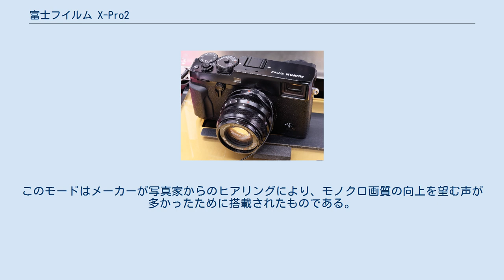富士フイルム X-Pro2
富士フイルム X-Pro2は、富士フイルムから2016年3月3日に発売された、ミラーレス一眼デジタルカメラである。
同社「Xシリーズ」のフラグシップ機の一つという位置づけである（もう一つはX-T2）。
2016年1月の発表ではX70及びFinePixXP90と同じ2016年2月18日発売予定だったが、生産の遅れと世界中から予想以上の注文があったことから、発売が3月3日に延期になった。
 2016年のグッドデザイン賞、「カメラグランプリ2016」カメラ記者クラブ賞を受賞した。
2017年3月9日に、グラファイト塗装のボディと、それに色調を合わせたフジノンレンズXF 23mm F2 WRとレンズフードのセット「FUJIFILM X-Pro2グラファイトエディション」が、日本国内では1000セット限定で発売予定。
 本体にはマグネシウム合金を採用し、防塵・防滴・耐低温構造とした。
下地を徹底的に磨いた後に、X-Pro1と同じ黒の半艶塗装を施したが、この塗装は業者から断られるほどの歩溜まりの悪さであるという。
ボディ上面にあるシャッタースピードダイヤル、露出補正ダイヤルはアルミ削り出しで作られている。
シャッタースピードダイヤルの中にISO感度ダイヤルがあり、これを上に持ち上げることでISO感度の設定が行える。
このダイヤル一つに38種類の部品が使われている。
露出補正ダイヤルには「C」ポジションが追加され、この位置ではボディ前面のコマンドダイヤルで±5までの露出補正が行える。
 また、シングルフォーカスモードでフォーカスエリアをダイレクトに操作できる、小型のジョイスティックをボディ裏面に配置した。
 撮像素子は新開発の「X-Trans CMOS III」で、Xシリーズでは初めて、有効画素2430万画素を持つ。
引き続きパターン性が少ない独自のカラーフィルター配列により、解像感を損なう原因となる光学ローパスフィルターを省略した。
画像処理エンジンも新開発の「X-Prrocessor Pro」であり、これにより従来機を凌駕する画質を実現している。
オートフォーカス測距点は77。
画面中央部49点が像面位相差エリアとなり、コントラストAFとの組み合わせにより、Xシリーズで最速のオートフォーカス機能を謳う。
 X100Tのファインダーを進化させた「アドバンストハイブリッドマルチビューファインダー」を搭載。
光学ファインダー(OVF)と電子ビューファインダー (EVF) をレバー一つで切り替えられる。
光学ファインダー内にEVFをオーバービュー表示し、ピントの拡大画像を表示することも可能。
光学ファインダー使用時、レンズを交換することなくレンズごとの画角を確認する機能も搭載。
 Xシリーズで初めて、SDXC/SDHC/SDカードのデュアルスロットを搭載。
スロット1はUHS-IIに対応。
Wi-Fi機能を搭載し、専用アプリを介してスマートフォンやPCへの画像のワイヤレス転送やリモート撮影に対応する。
RAWフォーマットは非圧縮とロスレス圧縮から選択可能（いずれも14ビット）。
 Xシリーズの特徴である「フィルムシミュレーション」には、新プロセッサーの搭載により、新たにモノクロモードの「ACROS」が追加され、全15種類となった。
同社のモノクロフィルム「ネオパンSS ACROS」の流れをくむもので、従来のモノクロモード以上の「滑らかな階調表現、引き締まった黒、美しい質感再現」が可能という。
このモードはメーカーが写真家からのヒアリングにより、モノクロ画質の向上を望む声が多かったために搭載されたものである。
また、フィルムの粒状感を再現する「グレイン・エフェクト」機能も搭載されている。